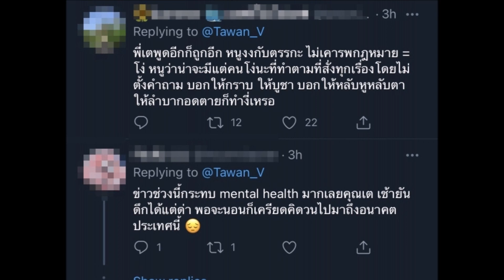ล่าสุด เต ตะวัน โพสต์สวนกลับคำพูด สิระ ทำฮือฮาทวิตแทบแตก!